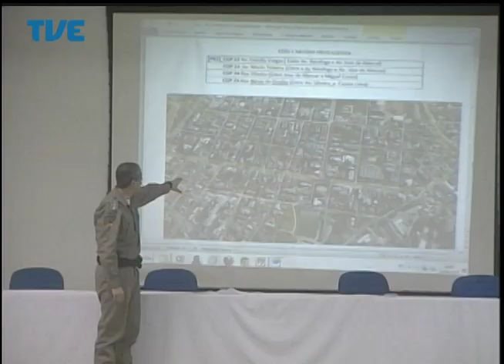Jornal da TVE - Segunda Edição - 18/08/2014 Bloco 1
Primeira reunião entre Governo e CPERS, o Palácio Piratini garante o uso de recursos do pré-sal para pagar o piso nacional dos professores. Catadores iniciam um curso de capacitação para viabilizar a reabertura da central de reciclagem na capital. Brigadianos do interior reforçam a partir de amanhã o policiamento nas ruas de Porto Alegre. Judocas veteranos participam em São Leopoldo de torneio preparatório para o Mundial na Espanha.